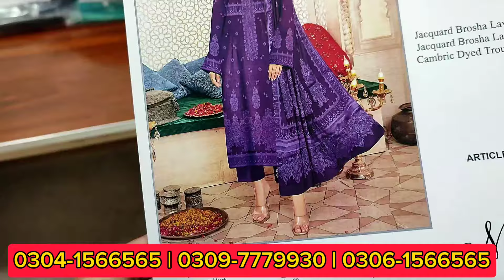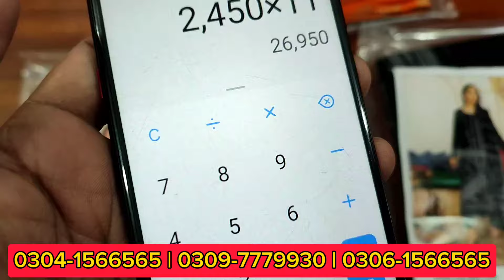Maheen Vol 2! Jacquard Brosha Lawn Ka New Volume 11 Khoobsurat Tareen Design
Or Visit our Offline Store at: P1116/23D23E BHATTI PARK FACTORY AREA NEAR BISMILLAH CENTER FAISALABAD